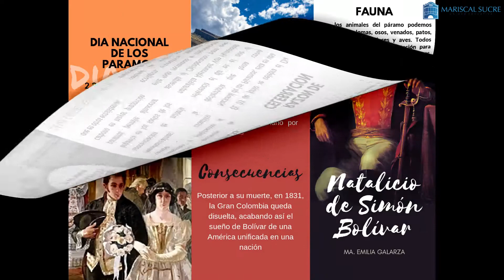Día Nacional de la República - 11 de septiembre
Los estudiantes de Décimo año de Educación Básica prepararon un homenaje a esta fecha de importancia nacional.